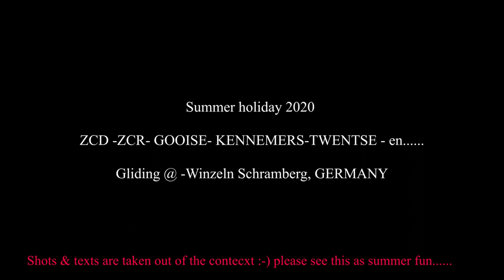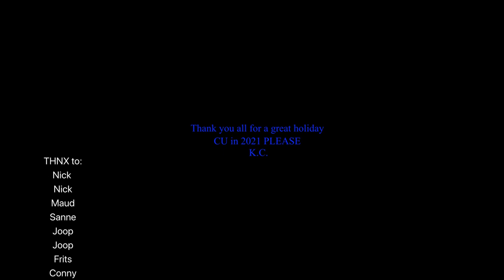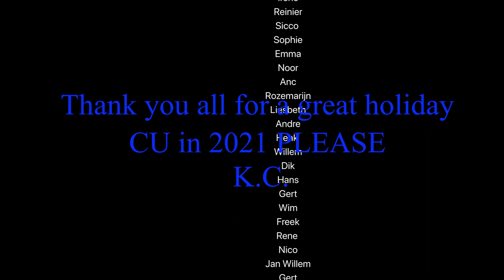Summer holiday- Germany Winzeln- Schramberg 2020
All the best, Karel.

Gliding Anything and everything
High level sports :-)
Affordable way to fly
Zweefvliegen Segelflug Gliding Soaring vol a voile
Winzeln flugplatz
Schramberg

(Studio version)